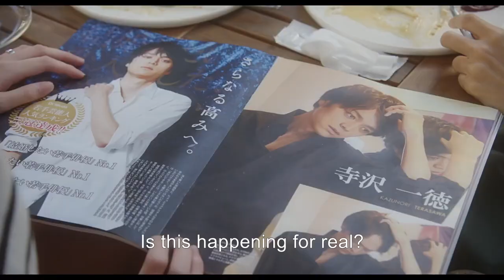BEFORE THE SUNSET Official Trailer (2023)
Watch the trailer of Before The sunset.

A man known as the 'God of Management' who has established a successful business and earned the respect of society, but after retirement finds himself alone and lonely in a nursing home.